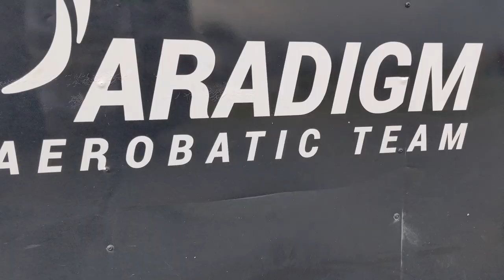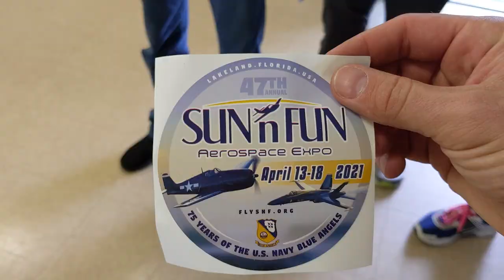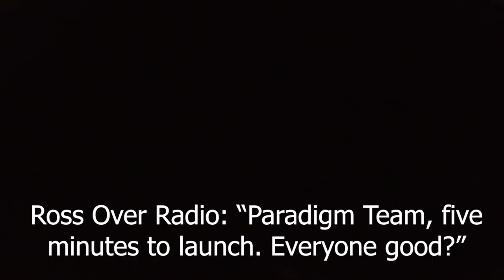Following an F-35 in an Airshow! | Sun ‘n' Fun 2020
This was f**kin cool...

0:00 Intro
0:55 Tom Talks to You
1:12 Sun N Fun B-Roll
3:09 Tom Talks to You Some More!
3:40 Paradigm Show POV
8:39 F-35 Fly-Bye and End Screen